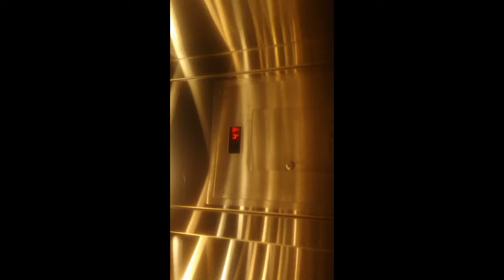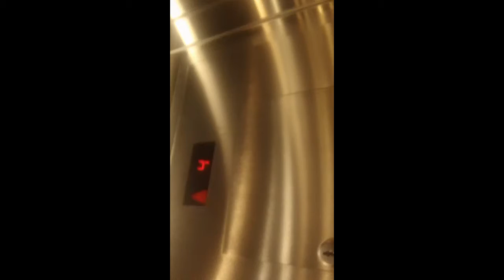833. Schindler HT 400A Traction Elevators At Fedility Investments Parking Deck, RTP NC